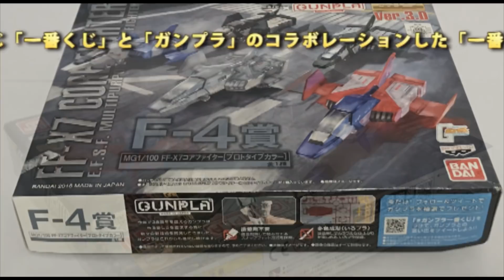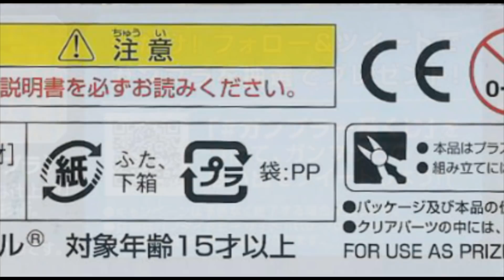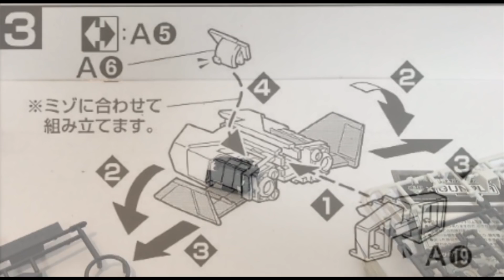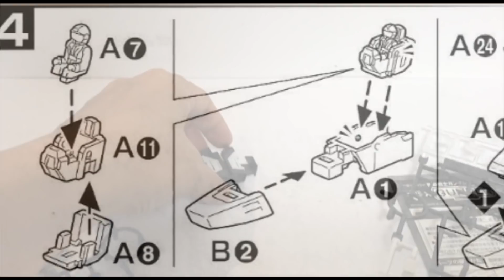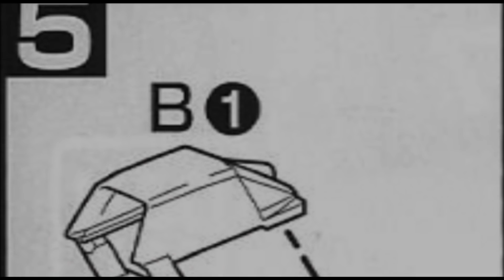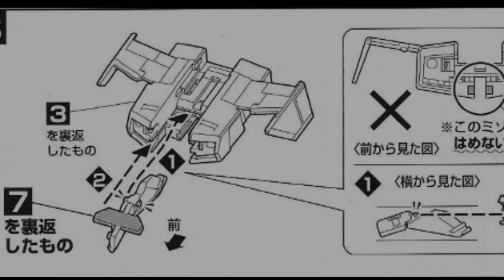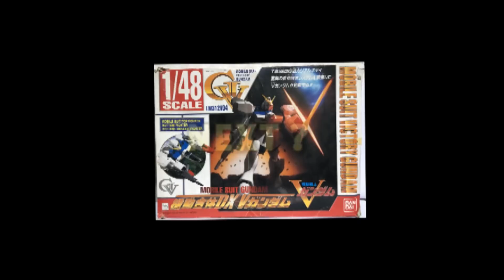ガンプラ一番くじ/F賞 MG コアファイター[プロトタイプカラー]を開封・製作・素組完成レビューする動画を作ってみた / 機動戦士ガンダム(GUNDAM GUNPLA)【ゆい・かじ/Yui Kaji】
今回の製作・レビュー動画ですが、「ガンプラ一番くじ」のF賞（F-4） MG コアファイターVer.3.0(プロトタイプカラー）です。

バンダイから発売された様々なプラモデルを、開封、組立/製作（素組み）、レビューする動画を作っています。

作り間違い、動画作成能力のスキル不足など、突っ込みどころが有りますが、どうかあたたかい目で見守って下さい。
そして今回はクリアモデルですので見難いかと思いますが、どうぞ御了承下さい。

【関連動画】
・ガンプラ 旧キット 400円「1/144 RX-78-1 プロトタイプガンダム(PROTOTYPE GUNDAM)」01開封・組立・素組完成レビュー / 機動戦士ガンダムMSV

・ガンプラ 旧キット 300円「1/144 コアブースター(FF-X7-Bst CORE BOOSTER)」01開封・組立・RGと見比べつつ素組完成レビュー / 機動戦士ガンダム